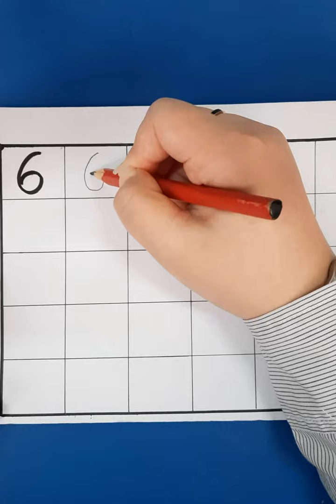PG Mathematics write number 6 Wed, 28th April 2021